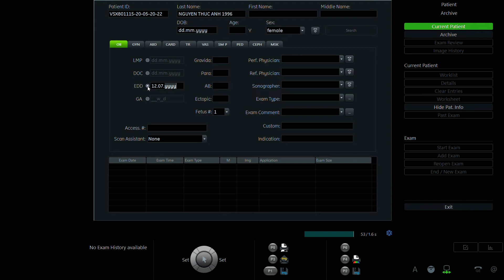NG PHỤC ANH 1996